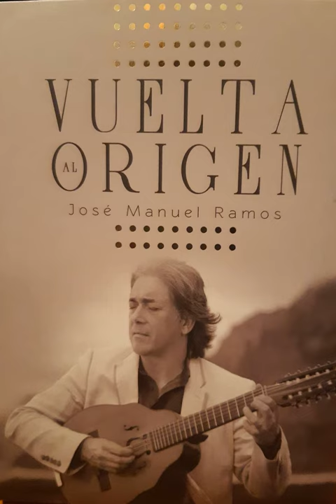8. Seguidillas manchegas - José Manuel Ramos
Seguidillas manchegas pertenecientes al álbum "Vuelta al origen", del artista José Manuel Ramos (Tenerife, Islas Canarias, España), publicado a finales del año 2022.

Voces: Manuel Ramos (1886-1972) y José Manuel Ramos
Violín: Carlos Marrero
Acordeón: Jeremías Martín
Laúdes, guitarras, timple, contra y bajo acústico: José Manuel Ramos
Pandereta: Idaira Trujillo
Castañetas: Víctor M. González

Grabación de Manuel Ramos: 1972. El resto de instrumentos y voces fueron grabados entre 2016 y 2022 en los estudios Cratersound de Tejina, San Cristóbal de La Laguna.

Mezclas y masterización: José Antonio Afonso